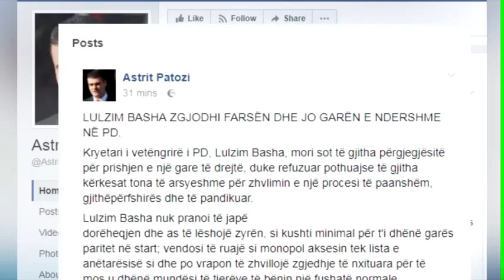Paloka e Spaho “shuplakë” kritikëve: Ja pse s’mund t’i plotësojmë kërkesat e tyre